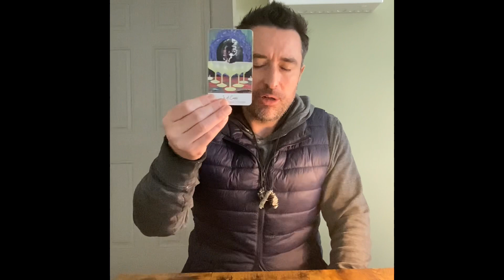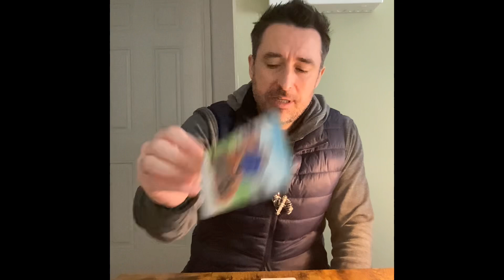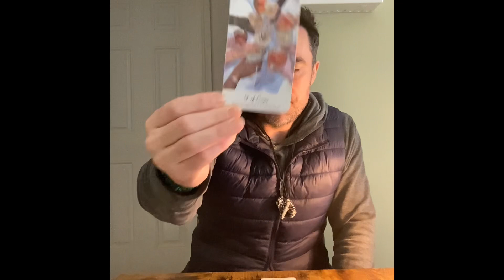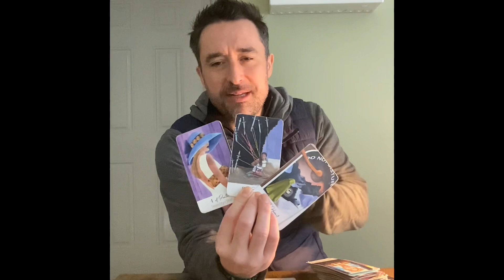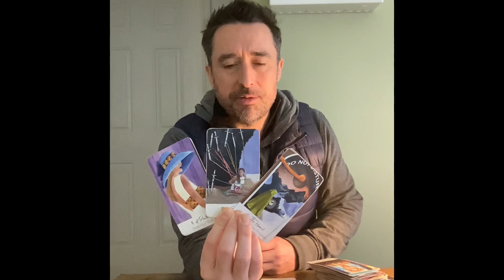Aquarius ♒️ YOU ATE THE DEVIL & SPAT OUT YOUR DEMONS Tarot Reading March 2023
Extended Vimeo

** Private Readings **